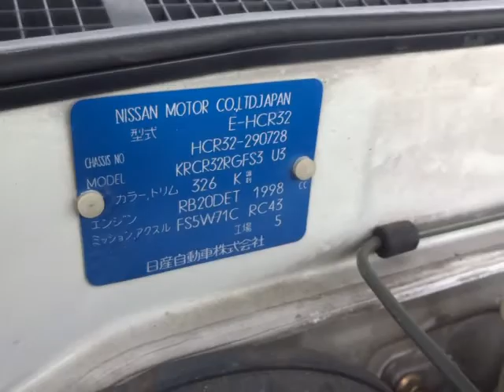NISSAN SKYLINE HCR32-290728